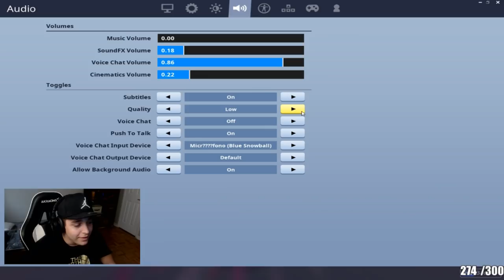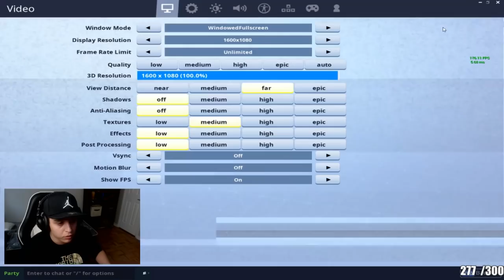GANAMOS TORNEO de NORTE AMERICA | RESUMEN #1 - FORTNITE